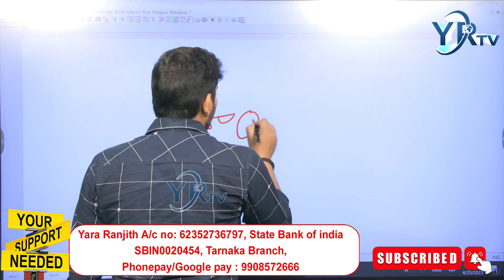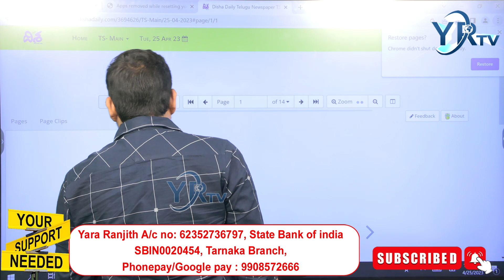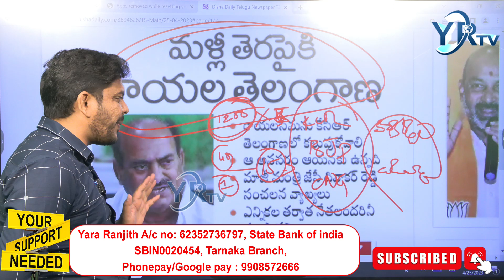కెసిఆర్ కుట్ర రాయల తెలంగాణ అంటూ మరో ఎత్తుగడ..? | CM KCR | TELANGANA | YR TV Telugu